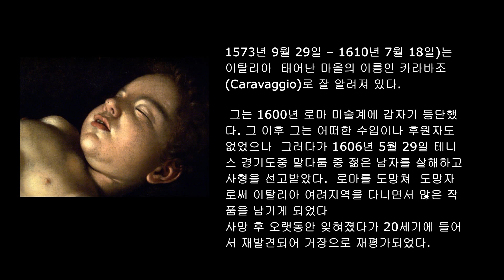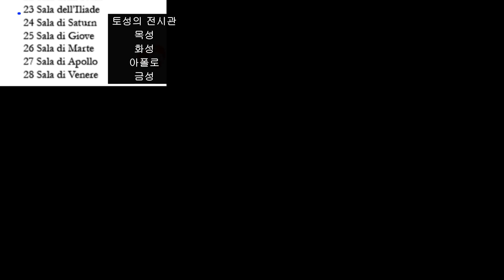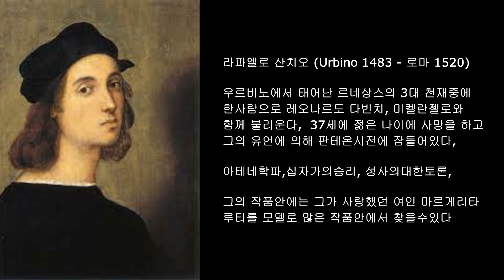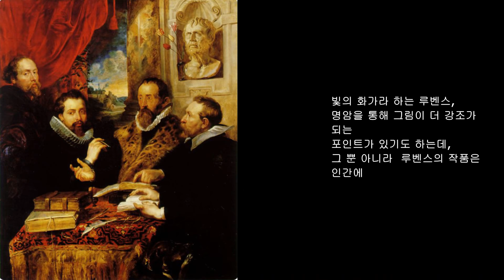피티궁전 팔라티나 미술관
피티궁전 팔라티나 미술관, 카라바죠, 라파엘로,필립보립비,보티첼리,루벤스 의 회화작품을 봅니다.